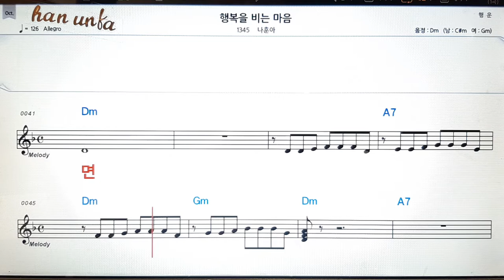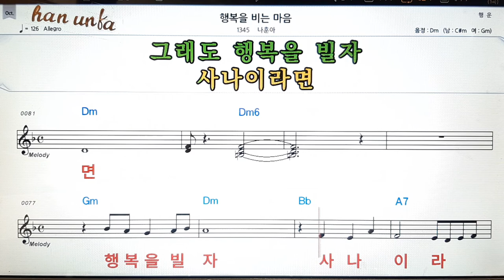행복을 비는 마음/나훈아👍노래 반주, 코드 악보,가라오케💋Karaoke*Sheet Music*Chord*MR